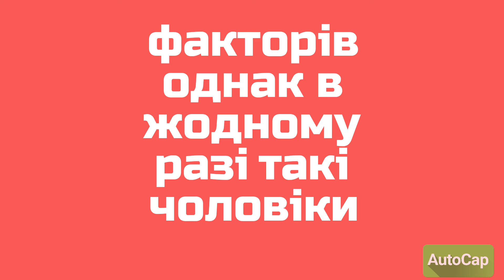В Україні хочуть змінити правила бронювання співробітників: скільки доведеться заплатити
Депутати економічного комітету Верховної Ради України розробили новий законопроєкт, який змінює процес бронювання співробітників. Ключова відмінність від запропонованої ОП концепції полягає в тому, що законопроєкт пропонує ввести щомісячний фіксований платіж за бронювання військовозобов'язаного, незалежно від його посади та розміру заробітної плати.

Про це пише Forbes.

Головною умовою для бронювання є те, щоб підприємство працювало в "білу" та сплачувало податки до бюджету.

Зі слів співавтора законопроєкту Дмитра Наталухи, встановлення будь-яких критеріїв щодо заробітної плати буде сприйматися суспільством як поділ на класи. На підприємстві можуть самостійно обирати, кого зі співробітників вони хочуть забронювати.

Ідея законопроєкту – дати можливість бронювати важливий персонал всім підприємствам, а не лише тим, які Кабмін визначив критично важливими.

Варіант, який розглядається зараз, передбачає, що до 1,5% військового збору додається фіксована ставка у розмірі 20 000 грн. За різними сценаріями фіксована ставка за бронювання може принести від 18 млрд до 155 млрд грн на рік.

Законопроєкт ще не зареєстровано в Верховній Раді, але він має всі шанси бути прийнятим.

Чи зможуть отримати відстрочку діячі культури

Раніше ми писали, що загальна мобілізація в Україні триває з 24 лютого 2022 року. Під час неї призивають військовозобов'язаних чоловіків, але деякі з них можуть бути заброньовані від призову.

Представник Міністерства культури Ростислав Карандєєв повідомив, що діячів культури можуть забронювати від мобілізації, за умови, якщо вони працюють:

на стратегічних підприємствах;

в установах культурної сфери.

Карандєєв зазначив, що нерідко трапляються випадки, коли діячі культури справді докладають серйозних зусиль до посилення обороноздатності країни чи до інших важливих факторів. Однак в жодному разі такі чоловіки та жінки не можуть бути заброньовані від мобілізації лише на підставі своєї творчої діяльності.

На сьогодні в кожній установі культури та інформаційної сфери, яка належить до стратегічного напрямку, забезпечено бронювання 50% військовозобов'язаних.

Карандєєв також додав, що культура є дуже важливою для збереження національної ідентичності в Україні. Проте, попри їх внески, особи, що є окремими діячами культури, не можуть отримати бронь.

Нагадаємо, раніше ми писали про те, які документи військового повинні бути у його родичів. Також ми повідомляли, що чекає на військовослужбовців після закінчення повномасштабної війни.